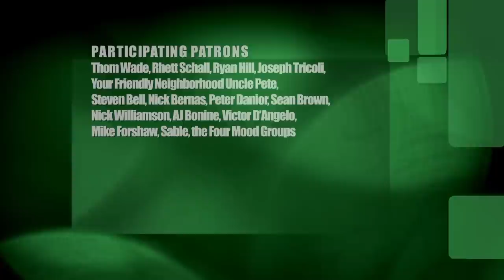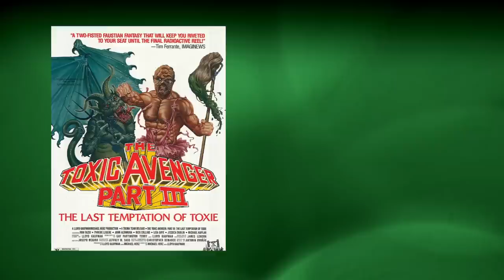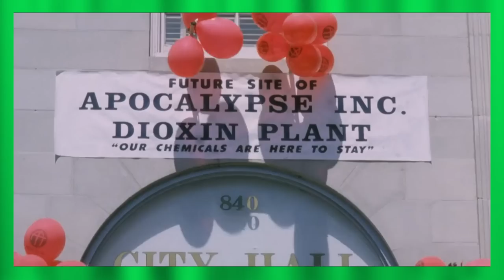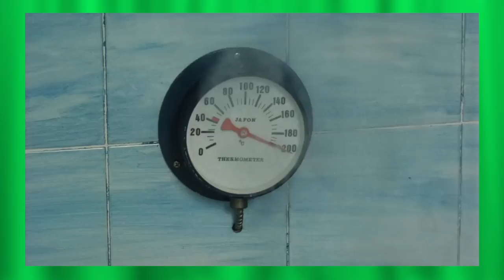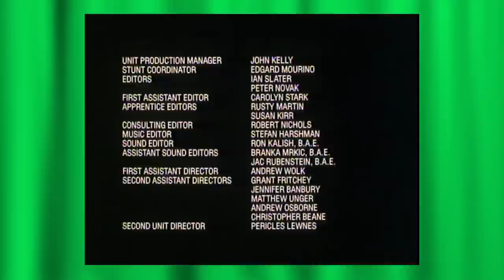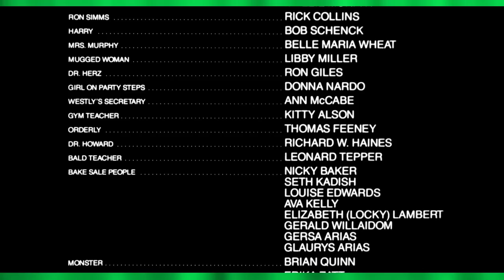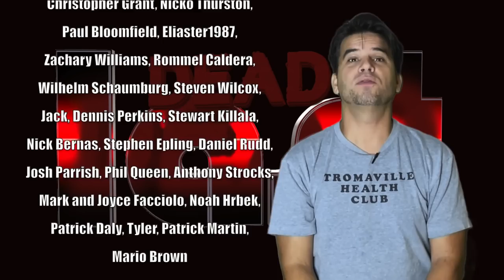Ranking Troma : Dead Last Season 3, Episode 3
Join me and my special guest, Matt, as we rank and discuss the films of Troma